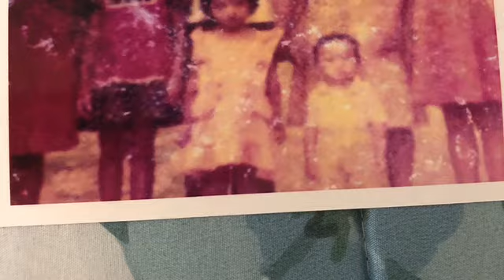My Movie 10